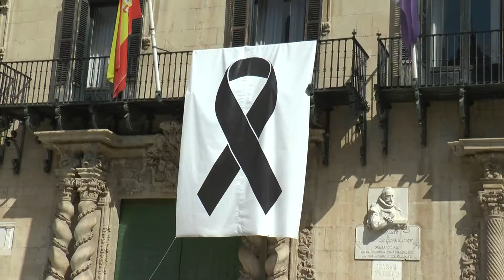Segundo día de luto oficial por las víctimas del Covid19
Silencio en todo el territorio nacional en honor a las miles de víctimas del coronavirus.